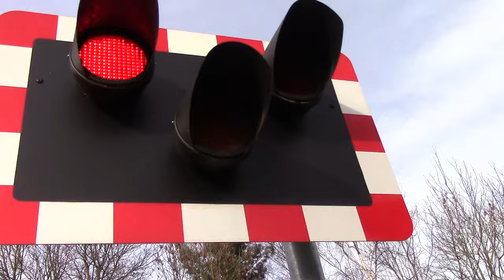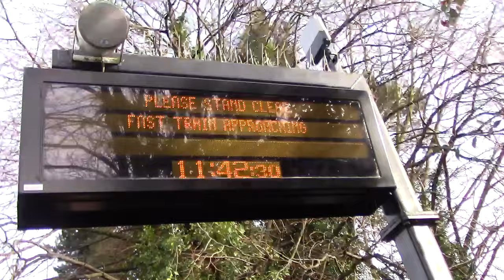Blakedown Station Level Crossing Worcs 23.01.16